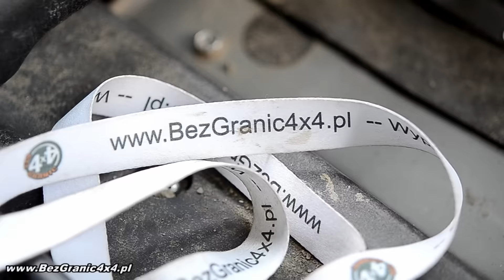Biesy i Czady v3 - mocno OFFroadowy weekend 4x4 w Bieszczadach - BezGranic4x4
Masa błota, frajdy i jeszcze więcej zabawy przez trzy intensywno-OFFroadowe dni w Bieszczadach z BezGranic4x4. Działo się!